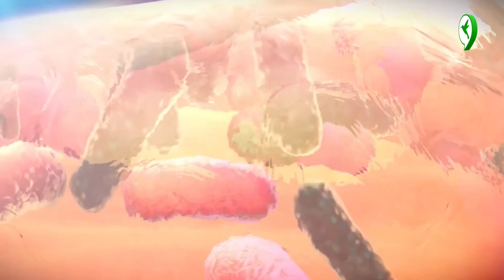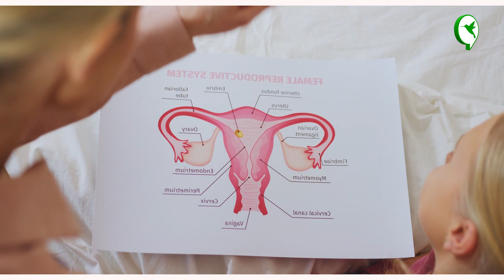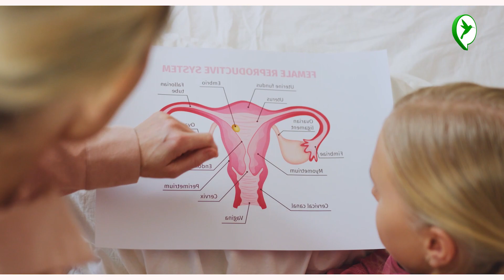វេជ្ជបណ្ឌិតប្រាប់រោគសញ្ញារោគសញ្ញាធ្លាក់ ស ធម្មតា/ធ្លាក់ ស គ្រោះថ្នាក់ស្រ្តីជួបរាល់ខែ/Be Healthy